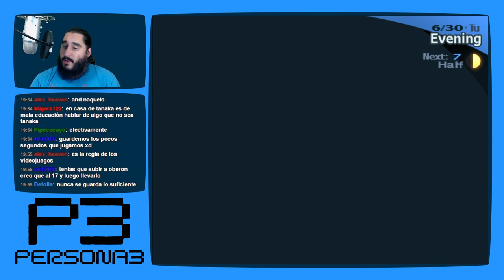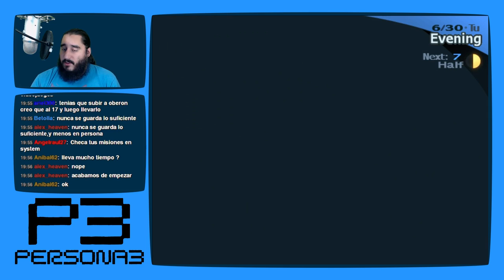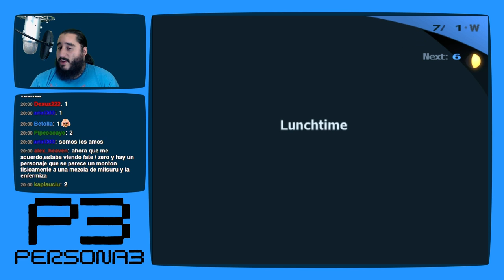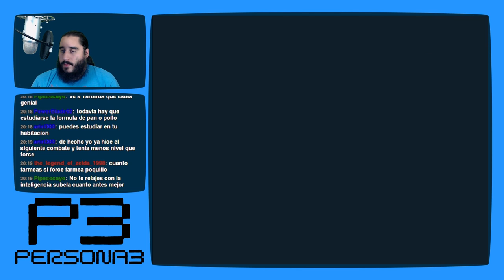Persona 3 [PS2 - PCSX2 1080p] | Parte 61 - Chicle